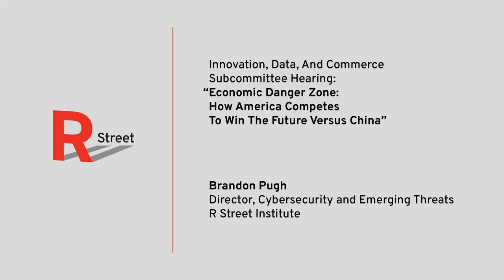Brandon Pugh's testimony at the House Subcommittee on Innovation, Data, and Commerce hearing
R Street Institute's Brandon Pugh testified in front of the Innovation, Data and Commerce Subcommittee on how America competes to win the future versus China.